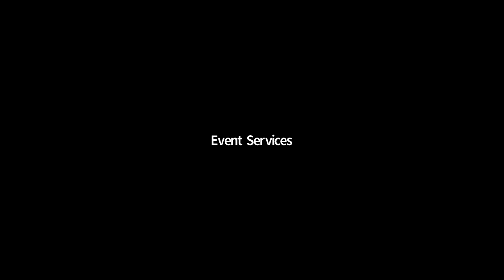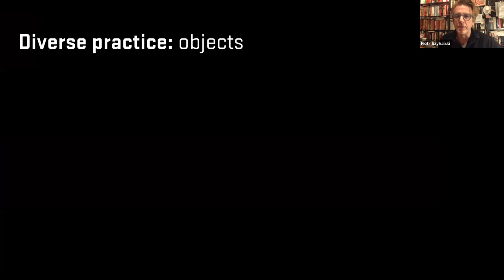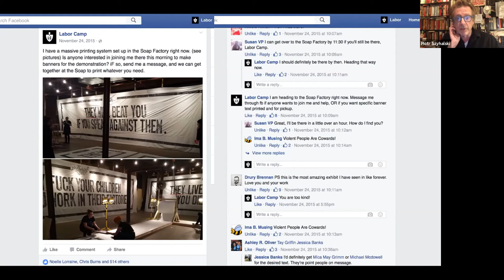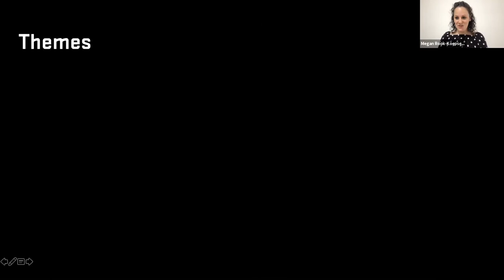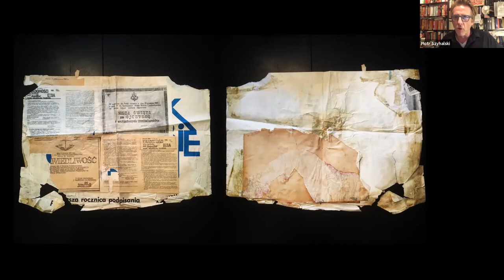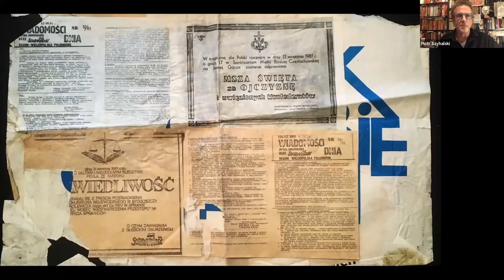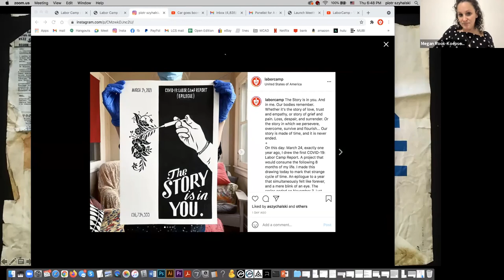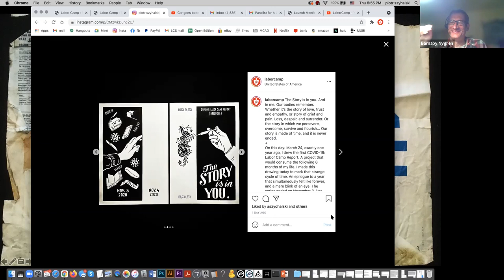A Conversation with Piotr Szyhalski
A conversation with artist Piotr Szyhalski on March 25, 2021.